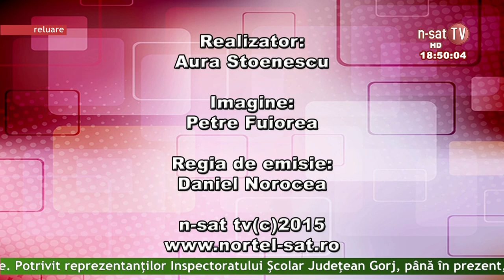Viata Gorjului - 12 05 2015